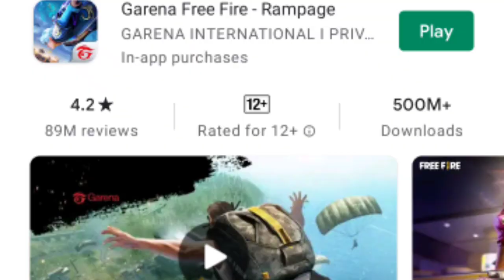next m1887 skin in free fire | evolution m1887 skin | new m1887 skin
Notice - don't copy thumbnail ok

free fire next m1887 skin
free fire upcoming m1887 skin
free fire new m1887 skin
next m1887 vs one punch man m1887
upcoming m1887 skin ability test
next m1887 skin vs one punch man
next evolution m1887 vs hand of hope m1887
new evolution m1887 vs one punch man
new m1887 vs hand of hope m1887
upcoming m1887 vs hand of hope m1887
upcoming m1887 vs one punch man m1887
evolution m1887 vs one punch man
evolution m1887 vs hand of hope
m1887 evolution vs m1887 one punch man
next m1887 skin in free fire
new evolution m1887 skin
new upcoming evolution m1887 skin free fire
next evolution m1887 gun skin free fire
next evolution m1887 skin
new m1887 skin free fire
hand of hope m1887 vs upcoming m1887
incubator m1887 free fire
next evo gun free fire m1887
next evo m1887 gun free fire tamil
next evo gun free fire m1887 emote tamil
evo m1887 gun skin gameplay
upcoming m1887 skin in free fire
upcoming m1887 skin in free fire telugu
new m1887 skin free fire attributes
new m1887 skin free fire ability test
new upcoming evo m1887
upcoming evolution m1887
upcoming evo m1887
upcoming evolution m1887 skin free fire
new upcoming evo m1887 skin
evo m1887 skin free fire
next evolution gun skin free fire Tamil
next evolution gun skin free fire Hindi
next evolution gun skin m1887
free fire new event
evo m1887
evo m1887 ability
next evolution m1887 confirm date
new evo m1887 confirm date
new m1887 skin confirm date
upcoming m1887 skin kab aayega
new m1887 skin Kab Aayega
next m1887 skin kab aayega
evolution m1887 skin kab aayega